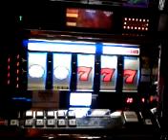Double Diamond $2000 Jackpot ~ IGT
$ 1 denomination

This was a hit we WITNESSED at Pechanga. I did not win this. The guy let us film it. Sorry for the quality, my smart phone was dead so my husband used his phone which is awful!!